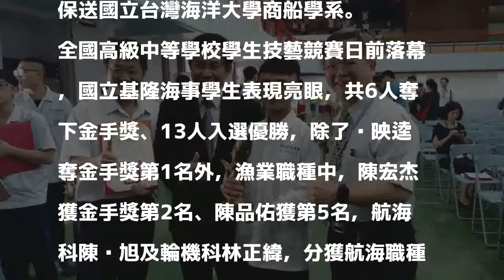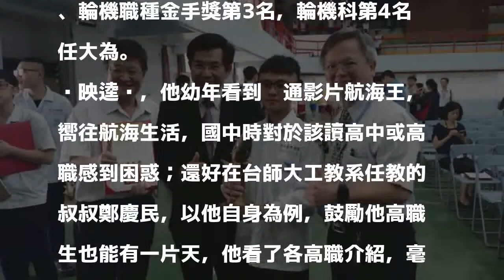從小嚮往當航海王 吳映逵技藝競賽金手獎奪冠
〔記者俞肇福／基隆報導〕國立基隆海事高職航海科學生吳映逵，國小看到卡通影片「航海王」，對片中主角魯夫勇於挑戰大海的角色大為癡迷，再加上叔叔台師大工教系教授鄭慶民鼓勵，不讀高中讀高職，經過近3年的學習，在今年全國學生技藝競賽航海職種金手獎勇奪第一名，獲得保送國立台灣海洋大學商船學系。